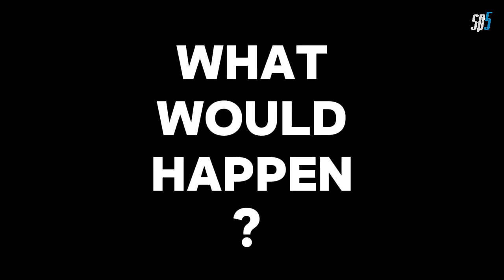What Would Happen If The SUN Disappear For 24 Hours ?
Hey there! Ready to explore space with us? 🚀 Get ready for 5 mind-blowing facts
about space in each video! We're here to make learning about the universe super fun and easy. Join our cosmic journey as we uncover cool space secrets together.